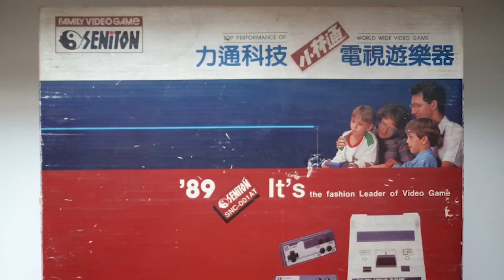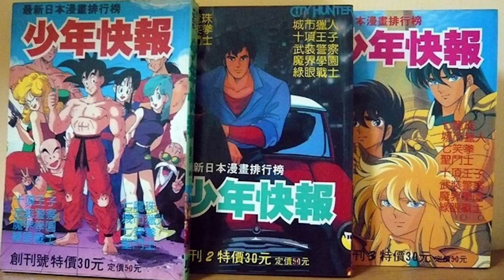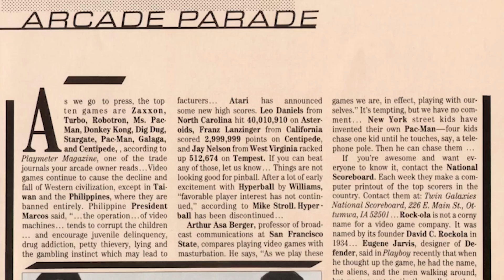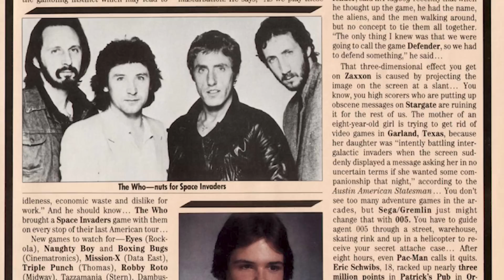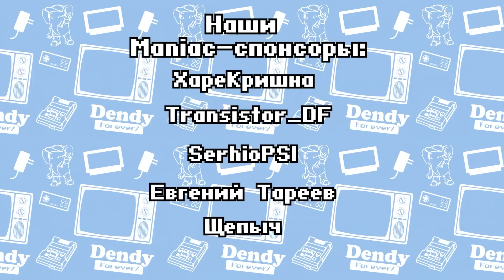Зарождение пиратства и запрет видеоигр | Тайвань - родина пиратства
Какими были первые пиратские картриджи и приставки? Когда и как они появились? Кто их выпускал?
Этим вступительным роликом мы открываем целый сериал о странной истории игрового пиратства на его родине - Тайване, откуда родом и наша Dendy.